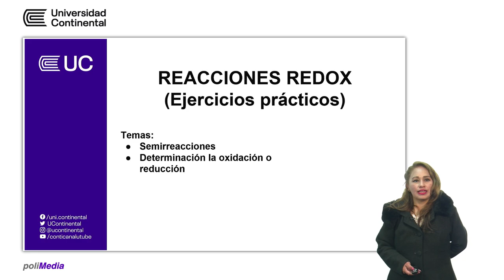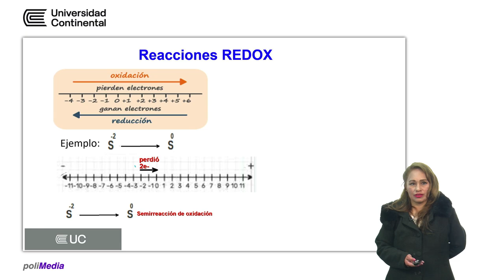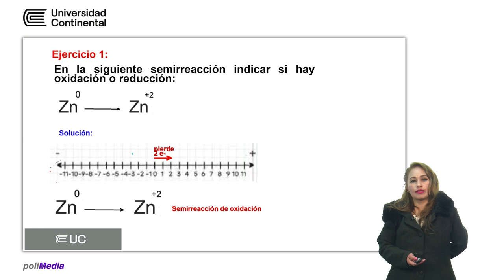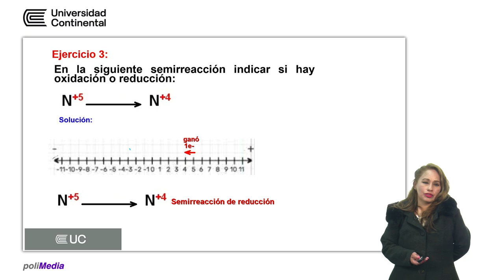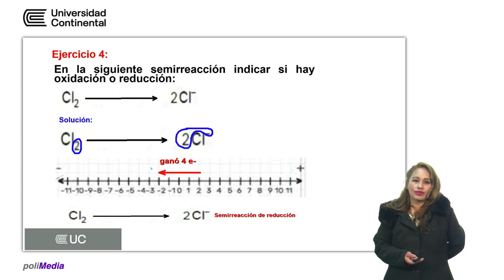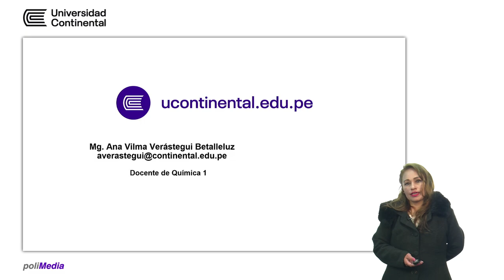Reacciones redox (ejercicios prácticos)